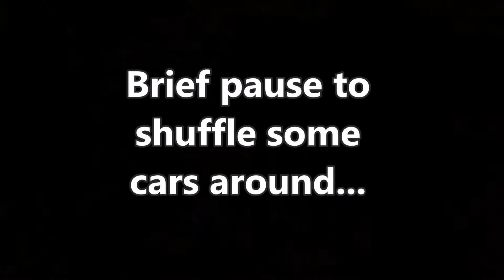Another Drifting Exhibition at Wake County Speedway! (9/2/22)